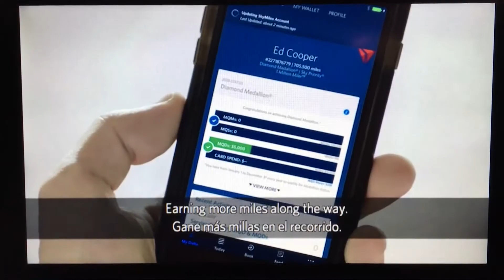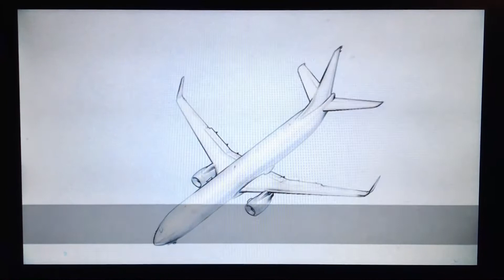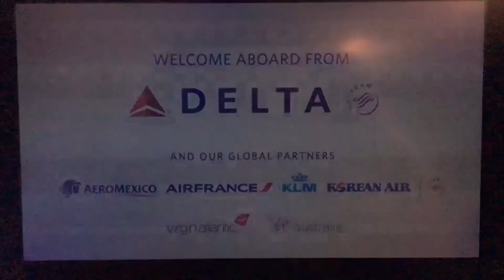Delta’s new Safety Video November 2017 with Instruction by the new CEO, Ed Bastian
Can you spot the differences to the October 2017 version?
See Delta’s brand new Safety Video with a personal introduction by the new CEO, Ed Bastian. Updated November 2017.
It now includes references to Delta's global partners, like Air France, KLM, etc.
Obviously this safety video is for this specific airplane and won’t apply to all planes.